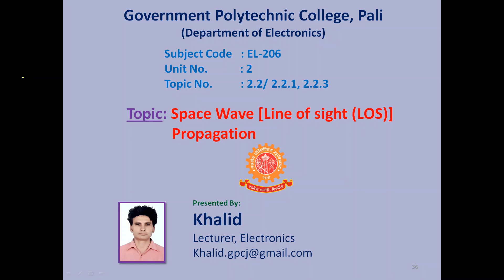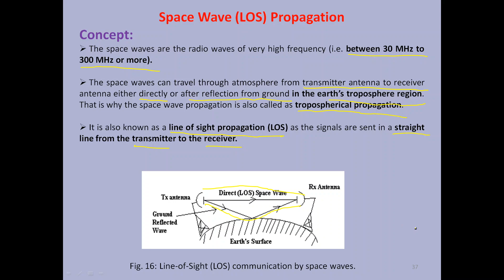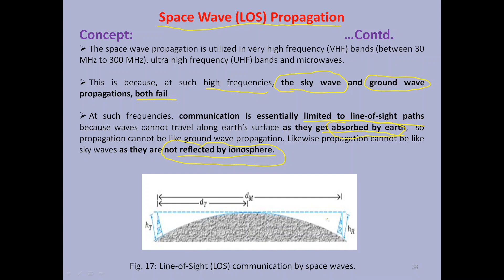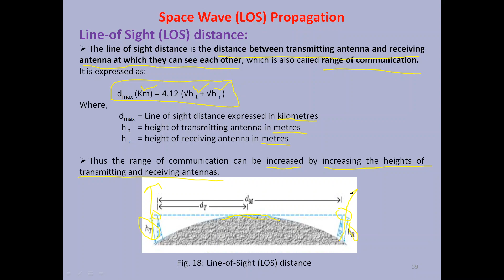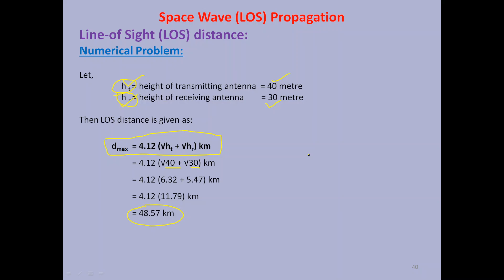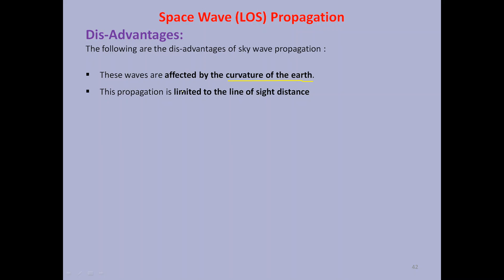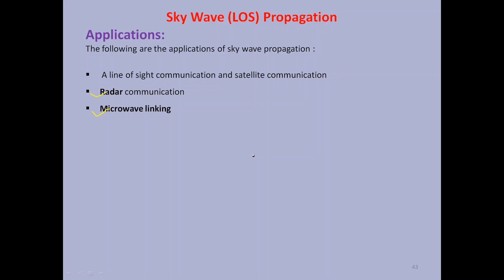EL 206 Unit 2 Space Wave Propagation By KHALID Lect EL GPC Pali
EL 206 Unit 2 Space Wave Propagation 2.2.1 & 2.2.3